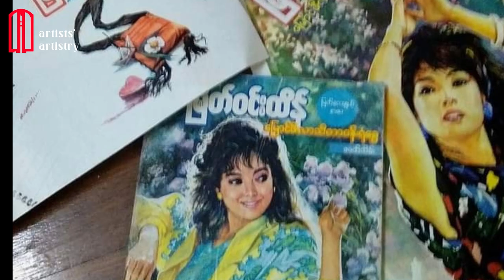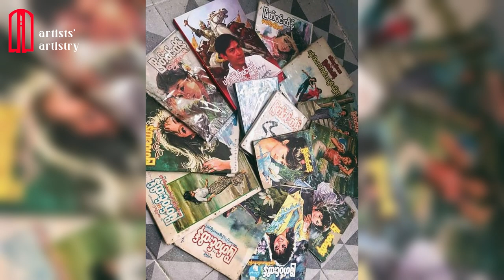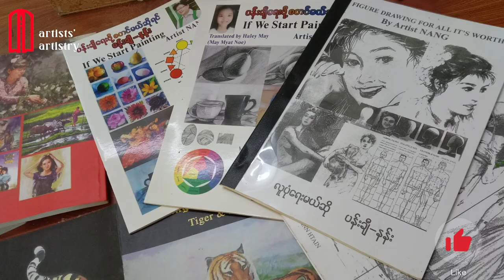Myeik Win Htein & Tiger Nang Duo Art Exhibition | မြိတ်ဝင်းထိန် + TigerNang ဇနီးမောင်နှံပန်းချီပြပွဲ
တစ်ခေတ်တစ်ခါက ရုပ်ပြလောကရဲ့နေတစ်ဆူ ၊ လတစ်ဆူလိုထင်ရှား ကျော်ကြားခဲ့တဲ့ ပန်းချီမြိတ်ဝင်းထိန်ရဲ့ ထူးခြားခန်းနားလှတဲ့လက်ရာ ဂန္ထဝင်မြောက် သမိုင်းဝင်ပန်းချီကားကြီးများ ၊ ရုပ်ပြမျက်နှာဖုံးများ ၊ဝတ္ထုမျက်နှာဖုံများ နဲ့အတူ ပန်းချီနန်း Tiger Nang ရဲ့ ပန်းချီလက်ရာများကို 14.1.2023 မှ 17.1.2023 ထိ  Mandalay Art Gallery မှာ ပြသထားမှာ ဖြစ်ပါတယ်။

ပြခန်းတည်နေရာ - တိုက် ၆ ၊ အခန်း ၁၀၅ ၊ အောင်ချမ်းသာအိမ်ရာ ၊ တာမွေအဝိုင်းထိပ် ၊ တာမွေအိုးရှင်း အနီး ၊ အရှေ့ရွှေဂုံတိုင်လမ်း ၊ ဗဟန်းမြို့နယ် ၊ ရန်ကုန်မြို့ ။

ဖုန်းနံပါတ် 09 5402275 ကိုဆက်သွယ်မေးမြန်း စုံစမ်းနိုင်ပါတယ်ခင်ဗျာ ။

Famous Painting Artist Myeik Win Htein's unique and beautiful works of classic historical paintings, Along with comic book covers and novel covers. And His Wife, Female Artist Tiger Nang's paintings will be exhibited at Mandalay Art Gallery from 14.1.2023 to 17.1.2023.

Gallery Location -
 Mandalay Art Gallery
Aung Chan Thar Housing, Building No.6 near Tamwe
Ocean, Yangon, Myanmar.
Contact Phone Number -  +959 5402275

sub_confirmation=1

Credit for Some Video Clip:

                                                                                                                                             Popular Media,
                                                                                                                         Mandalay Art Gallery ( FB )
                                                                                                                                          Artist Nang ( FB )
Music From: Audio Libary

Song:.
Video Link: